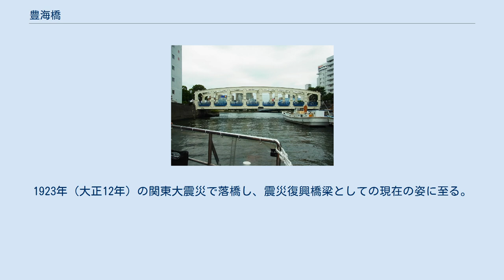豊海橋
豊海橋（とよみばし）は、日本橋川にかかる橋で、北岸の東京都中央区日本橋箱崎町と南岸の中央区新川1丁目を結ぶ。
日本橋川が隅田川に流入する河口部に位置し、1927年（昭和2年）に震災復興橋として架設された。
中央区豊海町は本橋とは3 km以上離れており、直接の関係はない。
 日本橋川の第一橋梁である。
梯子を横にしたような構造は、フィーレンディール橋と呼ばれ、永代橋との景観上のバランスを考慮して設計された。
シンプルなデザインのなかに鋲止形式という古い形態を残し、重量感のある鉄骨橋梁の代表例として貴重である。
現在は全体を白色に塗装してある。
中央区民有形文化財。
 夕刻からは白っぽいオレンジ色にライトアップされ、隠れた夜景スポットである。
たびたびドラマの撮影に使われる。
 この場所に最初に橋が架けられたのは江戸時代の中期、1698年（元禄11年）とされる。
北詰には船手番所が置かれ、諸国廻船が往来する江戸水運の要所に位置していた。
河岸には土蔵が建ち並び、陸揚げされた荷駄が行き交う活気に満ちた界隈であった。
また、吉良邸への討ち入りを果たした赤穂浪士は永代橋で大川を渡ったのち、この橋を経て泉岳寺をめざしたと伝えられる。
乙女橋とも呼ばれていた。
 その後、幾度かの落橋・焼失、再架を経て、1903年（明治36年）1月に長22間・幅4間の下路式プラットトラス橋が架けられ、初めて鉄橋化。
1923年（大正12年）の関東大震災で落橋し、震災復興橋梁としての現在の姿に至る。
 出典:土木図書館 橋梁史年表